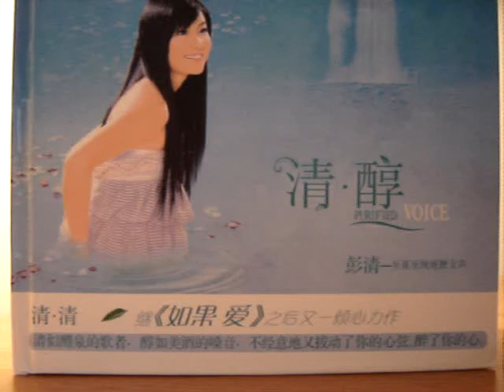在水中央 Long Version (怪俠一條毛清唱)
在水中央

曲：林子祥 词：郑国江

青青的山倒影照淡绿湖上
看水色衬山光
浮云若絮天空里自在游荡
笑苍生太繁忙
今天的她竟跟我泛棹湖上
美景仔细欣赏
平湖若镜水中的影子也双
这光景最难忘
在水中央有俪影一双仿似画在湖上
愿终此生永跟她一对一双
闪闪金光轻飞跃淡淡湖上
晚风吹过水乡
斜阳又似胭脂染在面庞上
这一刻最难忘